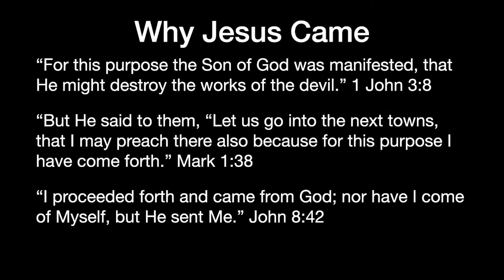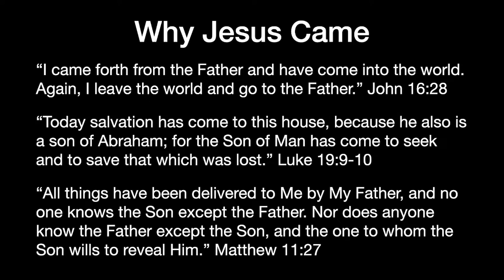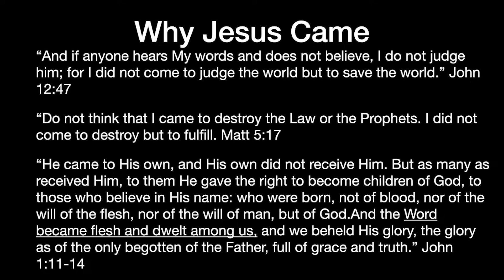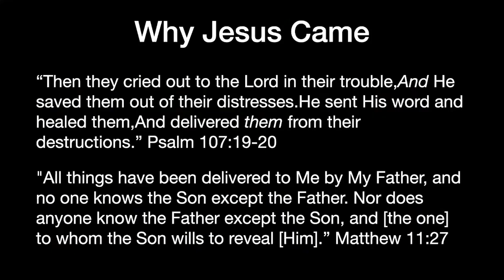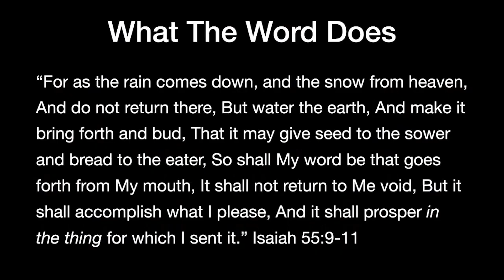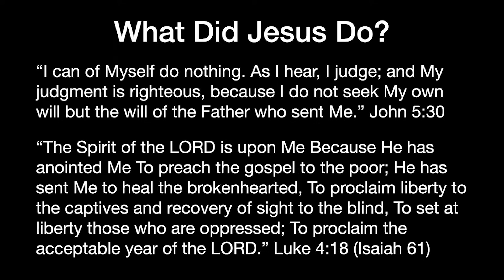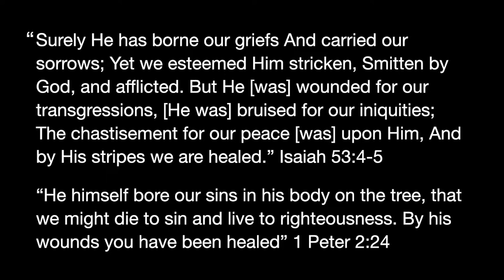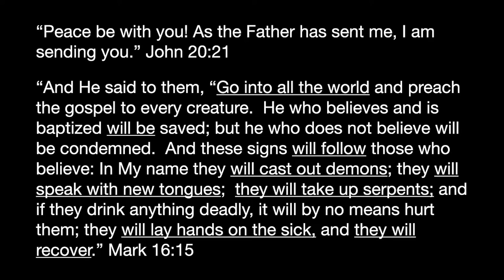He Sent His Word | Anna Thevaos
“ Then they cried out to the Lord in their trouble, And He saved them out of their distresses. He sent His word and healed them, And delivered them from their destructions" Psalm 107:19-20